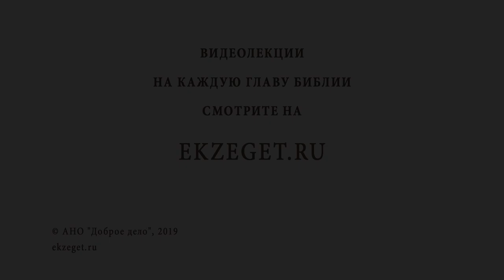ПРИЗВАНИЕ АПОСТОЛОВ. Священник Антоний Лакирев. Воскресное Евангелие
Неделя 2-я по Пятидесятнице. Призвание Апостолов и День Памяти Всех Святых в Земле Российской Просиявших.
Рассуждаем о событиях Священного Писания произошедших в этот день со священником Антонием Лакиревым и касаемся следующих тем:

🔸О призвании учеников Иисусом Христом.
🔸О месте призвания и свидетельстве Иоанна Крестителя о Христе.
🔸Как восприняли будущие ученики Христа то, что Он говорил?
🔸Что происходило с учениками, пока Господь был в пустыне 40 дней?
🔸Какой вопрос встал перед будущими Апостолами, и было ли их решение осознанно?
🔸О поступке оставить всё и следовать за Иисусом Христом.